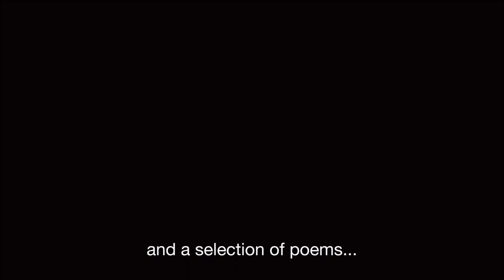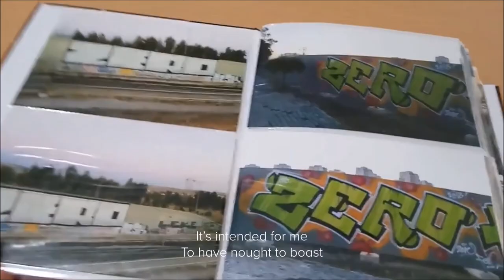LEE BULLEN RELEASES 'ANTHOLOGY'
Lee Bullen has released his fourth book 'Anthology'.

The book was launched with new editions of his existing works:

- ‘Beset: The Pursuit of Happiness in Times of Crisis’, first published in 2013, has been nicely spruced up.

- ‘Someone Like You: A Comedy about Heartbreak & Lookalikes’, formerly published as ‘Double Ex’, has been tastefully tinkered with.

- ‘Always & Forever: The Rod Temperton Story’, a film script about the songwriter’s life and career, has been expertly updated.

- ‘Anthology: A Collection of Short Stories & Poems’ was released in March 2024.

The new compilation features the short stories ‘Trapped in a Lift with a Celebrity’ and ‘The Soapy Beast’, the comedies ‘Falling Stars’ and ‘New Ageing’, an illustrated summary of the author's other projects, and a selection of poems.

Lee Bullen previously worked as a teacher and illustrator, but now solely devotes his time to crafting natty novels and scintillating screenplays.

His personal interests include squirrel romancing, ferret fondling, and stringing the guitar.

His more intelligible writings are available in paperback and eBook at Amazon